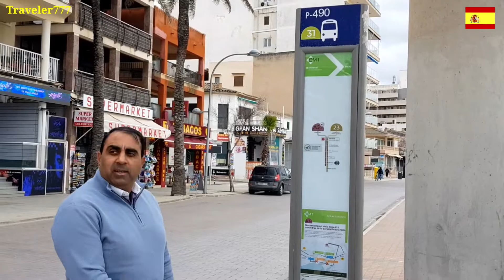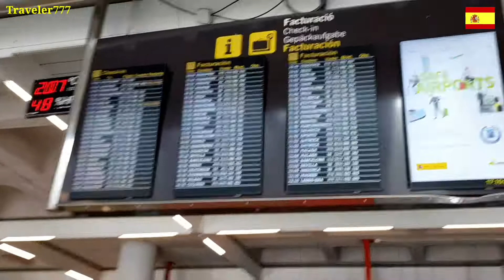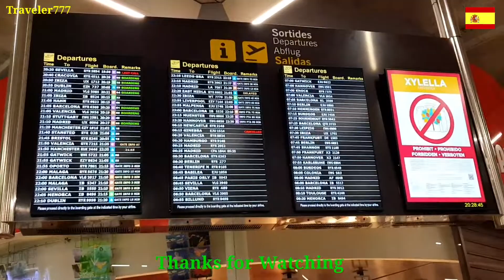Palma de Maiorca Travel vlog | Mallorca | Traveler777